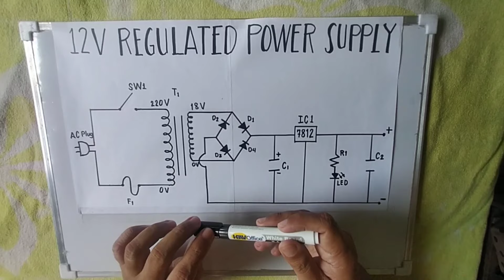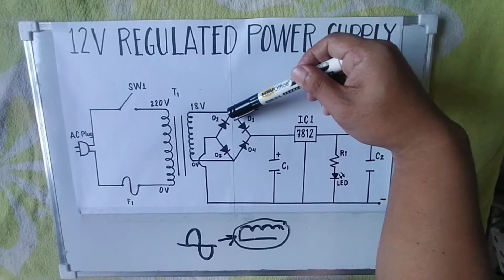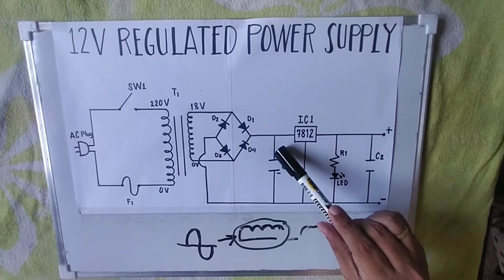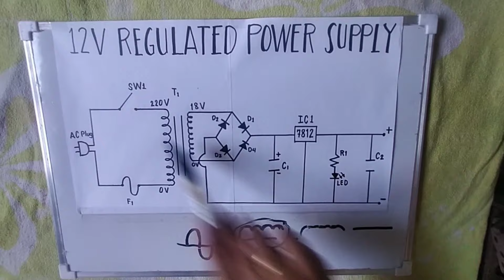Understanding Schematic Diagram of a Power Supply (Assembling 12V Regulated Power Supply, Tagalog)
Parts of a Power Supply
1. Input
2. Transformer
3. Rectifier
4. Filter
5. Regulator
6. Output

Intro and Outro Video from Intro Maker App
Intro and Outro Music from NCS channel